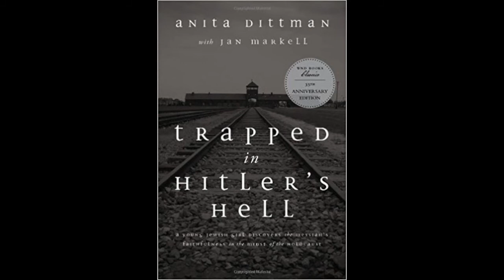Anita's Theme-by Bryan Atkinson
Music inspired by the book "Trapped in Hitler's Hell," the compelling story about a Christian teenage Holocaust survivor.